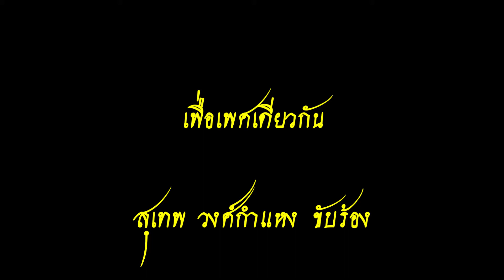เพื่อเพศเดียวกัน - สุเทพ วงศ์กำแหง For same sex - Suthep Wongkamphaeng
เพื่อเพศเดียวกัน
( สโลว์ )
สุเทพ วงศ์กำแหง  ขับร้อง
วงดนตรี ดำรงค์ เกษตระชนม์
แผ่นเสียงตรา วัวกะทิง
K. 68 , K.S.S. 363

For same sex
(Slow)
Suthep Wongkamphaeng singing
Dumrong Kasettrachon Band
Platter of coconut milk brand
Sheet number